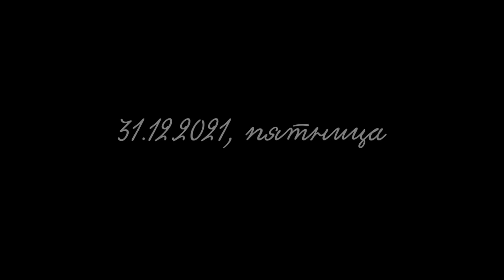ПРАЗДНИЧНЫЙ ВЛОГ | КАК МЫ ПРОВЕЛИ РОЖДЕСТВО, НОВЫЙ ГОД & Co. | MrsWikie5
Образ на Рождество:
Помада Catrice 090 this is my statement
Серьги (похожие)
Кольцо (похожее)

Образ на НГ:
Серьги mango (похожие)

На что я снимаю Canon 5D Mark IV
Объектив Canon EF 50mm F1.4
Лампа-кольцо Neewer
Заднее освещение GVM LED
Микрофон Sennheiser MKE600
На что я снимаю влоги Canon G7x Mark II